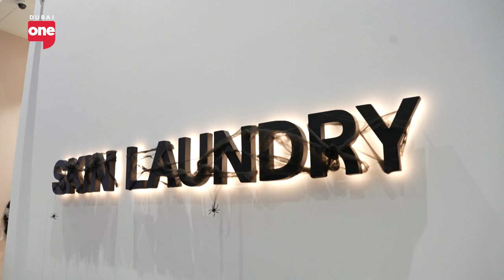Your ultimate guide to holistic beauty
From face yoga to natural beauty rituals.. Uma Ghosh shares her take on integrating a more holistic approach to your everyday beauty routine